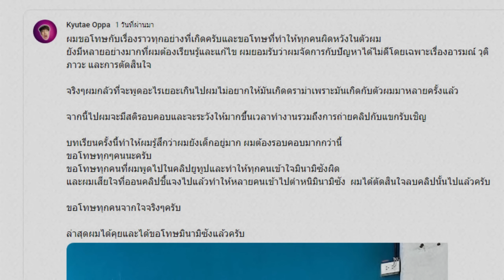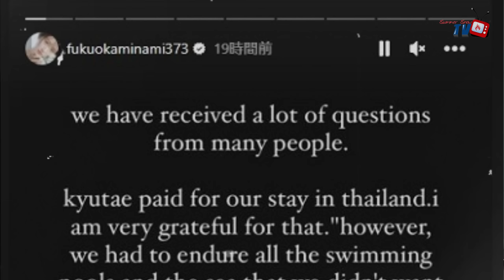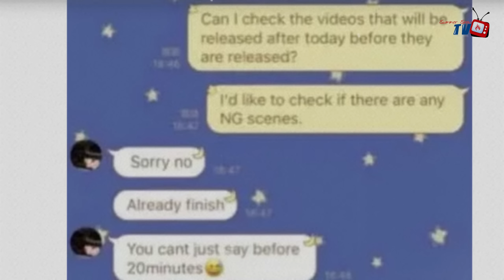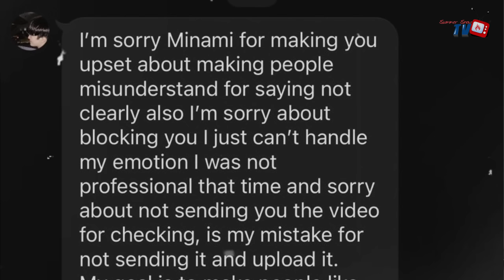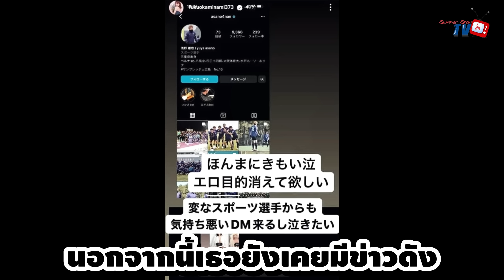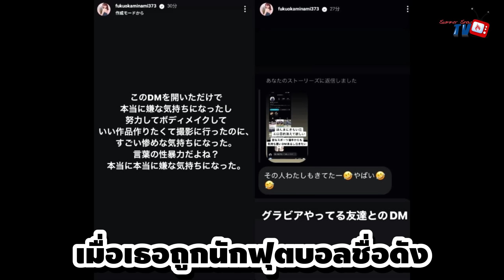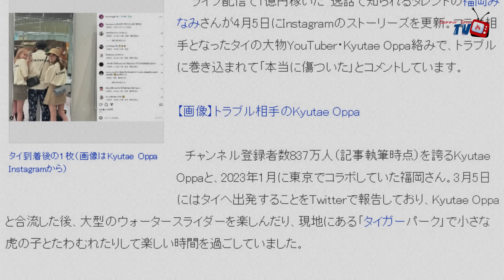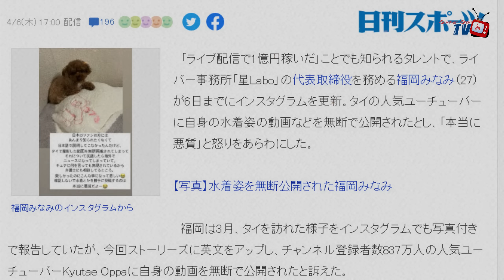คอมเมนต์จากญี่ปุ่น ดราม่า KYUTAE OPPA กับสาวญี่ปุ่น | ประวัติ Fukuoka Minami 「ญี่ปุ่นอิหยังเดสก๊ะ」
คลิปนี้แปลกไปซักหน่อยขอมาพูดถึงเรื่องราวดราม่าดังบนโลกโซเชียลที่เกิดขึ้นในบ้านเราเมื่อหนุ่มคิวเทออปป้า ยูทู้ปเบอร์ชื่อดังได้มีเรื่องราวดราม่าขึ้นกับ Fukuoka Minami  (福岡みなみ) นางแบบและนักแสดงของญี่ปุ่น ซึ่งที่ญี่ปุ่นเองก็ลงข่าวเรื่องนี้เช่นกัน วันนี้ผมจะพาไปดูคอมเมนต์จากฝั่งญี่ปุ่นกันบ้างว่าเขาให้ความเห็นกันว่าอย่างไร และเล่าเรื่องราวของ Fukuoka Minami ว่าเธอนั้นเป็นใคร มีชื่อเสียงหรือโด่งดังแค่ไหนในญี่ปุ่น ไปชมกันเลย